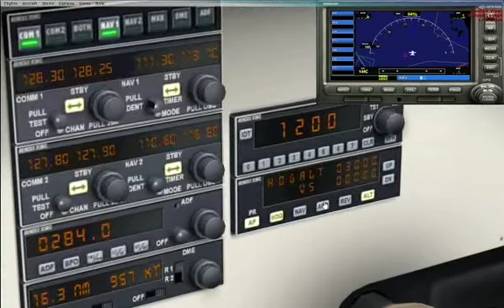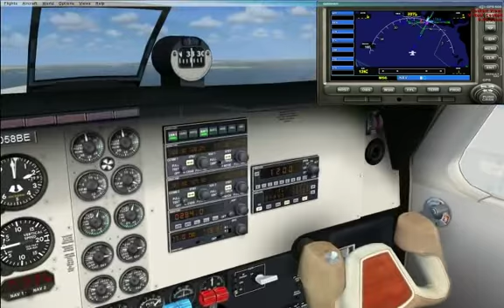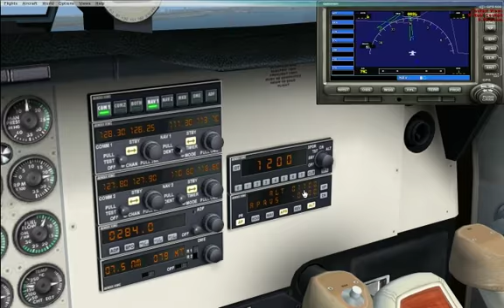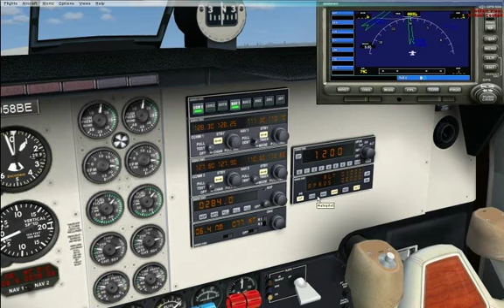FSX - ILS Landing Istanbul - İstanbula ILS ile İniş Dersi - Beechcraft Baron 58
TR - EN

1) İniş pistini doğru açı ile karşınıza alın - Heading to runway angle
2) ILS frekansını ayarlayın ve nav1 modunu açın - Edit ILS Frequency and open nav1 mod (İstanbul Atatürk için 111.30)
3) APR tuşuna basın - Press APR button
4) Otomatik pilotun inebileceği seviyeye alçalın - Lower altitude for autopilot landing
5) Hızınızı 80 Knot da tutun - Hold 80 Knot speed
6) Bitti - End